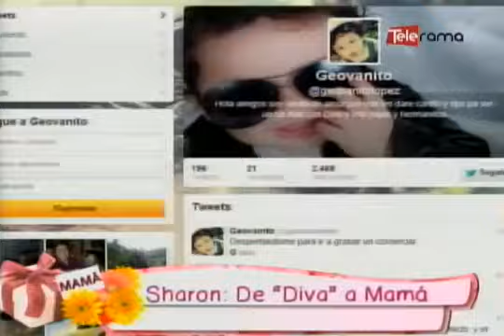Sharon La Hechicera de Diva a Mamá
Sharon La Hechicera de Diva a Mama Tv Telerama